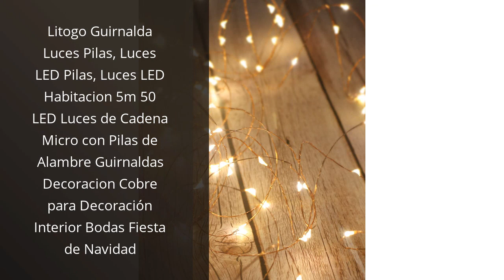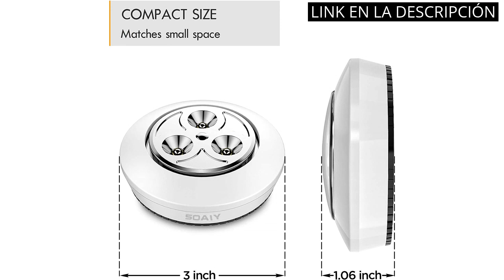【Cable con luces led】Los 5 mejores cables con luces LED para tu hogar 🤓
✋  Aquí están los 5 mejores cables con luces led para tu hogar disponibles en el mercado.

🔽🔽🔽 ENLACES DE COMPRA CABLE CON LUCES LED 🔽🔽🔽

1) Diyife Tira LED 6m RGB, Luces LED Habitacion Inteligente con Bluetooth Control de App, Múltiples Modos de Escena y Sincronización de Música, para el Hogar, TV, Fiesta, sin Control Remoto

2) Litogo Guirnalda Luces Pilas, Luces LED Pilas, Luces LED Habitacion 5m 50 LED Luces de Cadena Micro con Pilas de Alambre Guirnaldas Decoracion Cobre para Decoración Interior Bodas Fiesta de Navidad

3) SOAIY [Versión mejorada] 8PCS Luces led adhesiva para interior con pulsador, Lámpara nocturna sin cable en el interior del armario, cocina, vitrinas de cristal, habitaciones, garajes, etc. Blanco

4) Luz LED Vitrina Recargable USB, 3 Colores Regulable Luces Armario con Mando a Distancia Foco LED Pilas Interior Luz LED Bajo Muebl Cocina Adhesivo Sin Cable Luz Nocturna con Pulsador Lámpara Escalera

5) Luces LED Armario Pilas RGB - Luz Nocturna con Pulsador Luz Vitrina Pilas con Mando a Distancia Luz LED Bajo Muebl Cocina Adhesivo Sin Cable Foco LED Colores Interior Inalambrico Lámpara Estanteria

00:00 - Intro
00:05 - 1) Diyife Tira LED 6m RGB, Luces LED Habitacion...
00:42 - 2) Litogo Guirnalda Luces Pilas, Luces LED Pilas, Luces...
01:11 - 3) SOAIY [Versión mejorada] 8PCS Luces led adhesiva para...
01:59 - 4) Luz LED Vitrina Recargable USB, 3 Colores Regulable...
02:33 - 5) Luces LED Armario Pilas RGB - Luz Nocturna...
03:01 - Outro